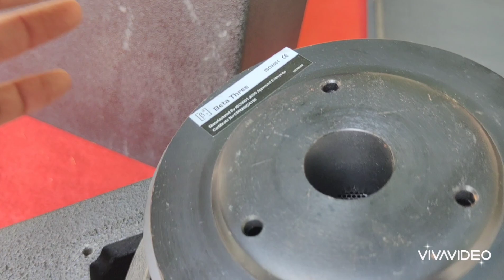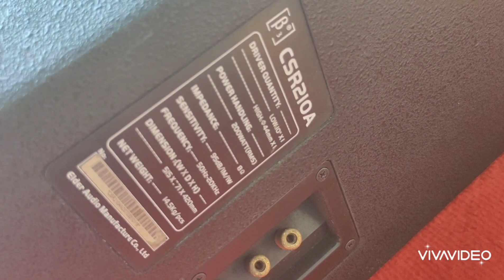LOA B3 210A GIÁ 4.800 LH 0911169961